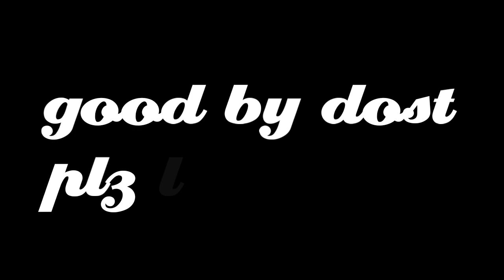How to maintain stomach fat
Cut Calories,
but Not Too Much. ...
Eat More Fiber,
Especially Soluble Fiber. ...
Take Probiotics. ...
Do Some Cardio. ...
Drink Protein Shakes. ...
Eat Foods Rich in Monounsaturated Fatty Acids. ...
Limit Your Intake of Carbs,
Especially Refined Carbs. ...
Do Resistance Training.